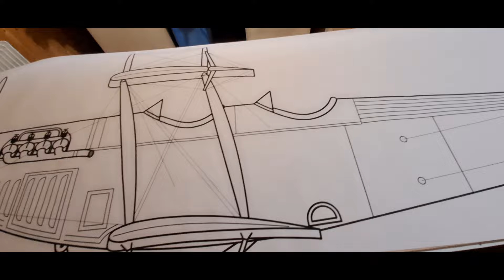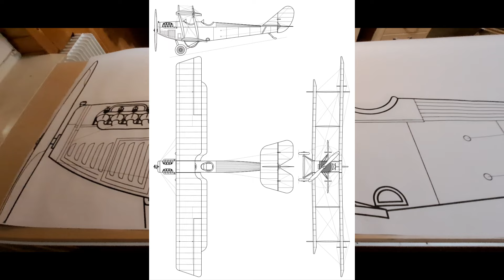Curtiss Jenny JN 4 D2 Projekt Ankündigung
Hallo Freunde,mein neues Winterprojekt wird Tanjas Lieblings Doppeldecker,die Curtiss Jenny im Maßstab 1 / 2,6  mit 5m Spannweite.
Gebaut werden 2 Stück.